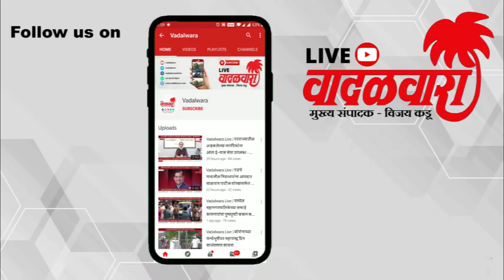कामगारनेते महेंद्र घरत यांच्या नेतृत्वात मर्स्क कंपनीविरोधात आंदोलन | Vadalwara Live